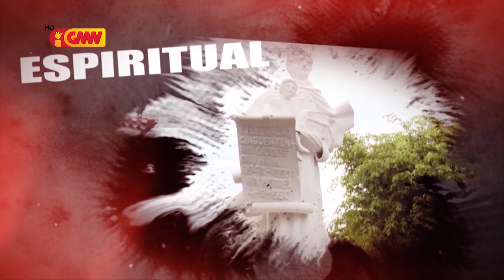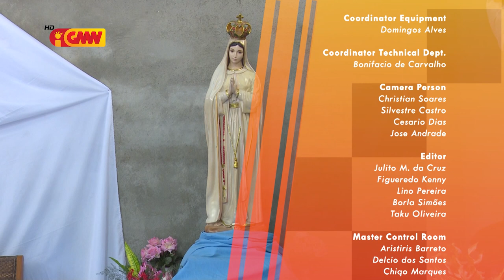HABURAS VIDA ESPIRITUAL Edisaun 121